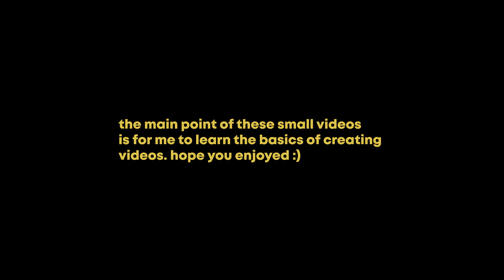Forest Film Photography - Cinematic Video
Decided to go out and film/shoot in the forest. Had to go back home after I forgot my Pentax, and on the drive back almost ran out of gas, but the adventure was worth it. Enjoy.